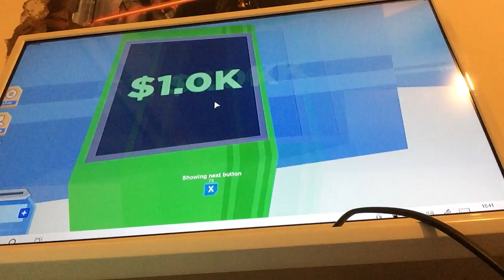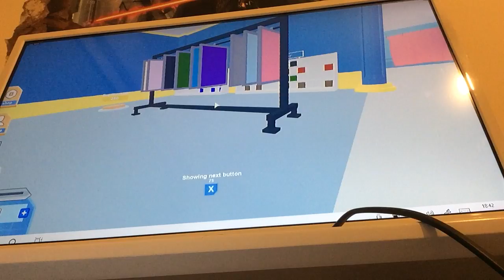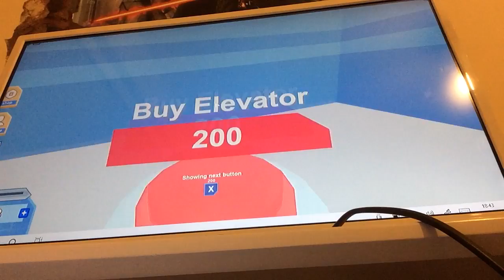BEST TYCOON EVER 🤩🤩🤩🤩!